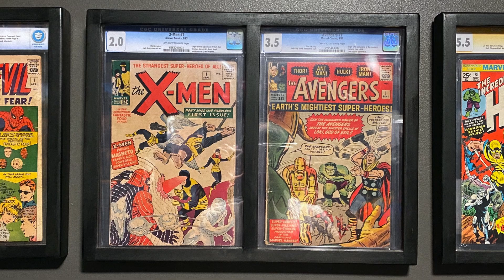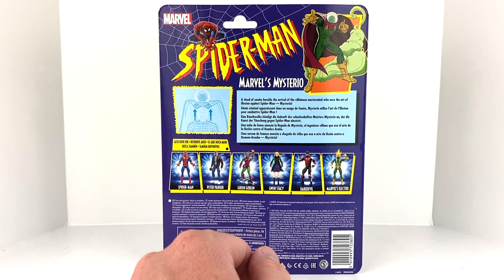Marvel Legends Mysterio 2020 Retro Spider-Man Fans Channel Figure Review and Size Comparison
Today we take a look at the new 2020 release of Mysterio from the Retro Spider-man wave.  This was a fan channel exclusive figure delivered today from Dorkside Toys.

This channel is intended for the adult collector, 14 years of age and up!!!  Happy collecting!!!